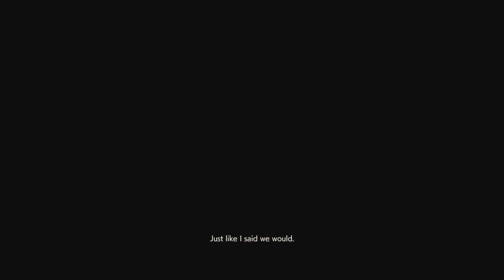RESIDENT EVIL 2 Ending